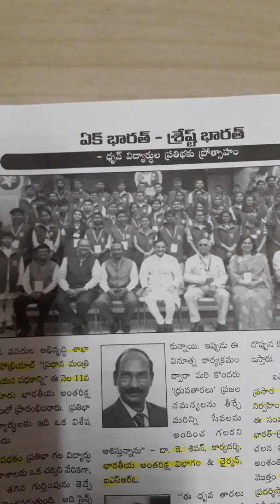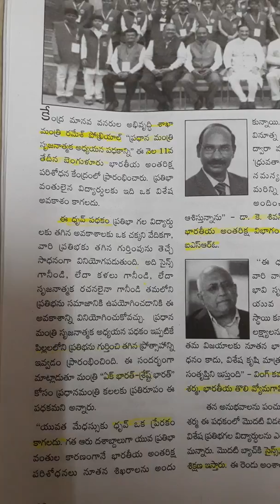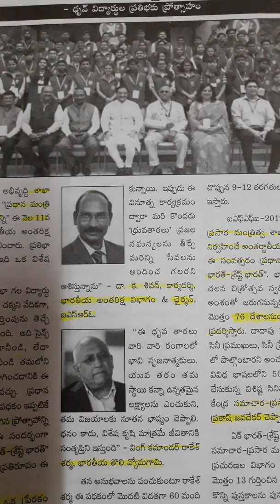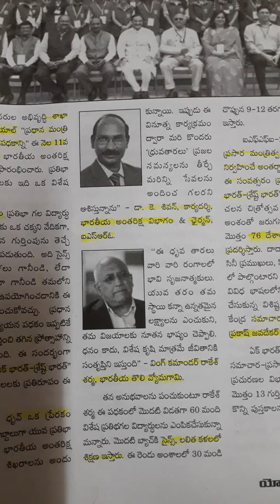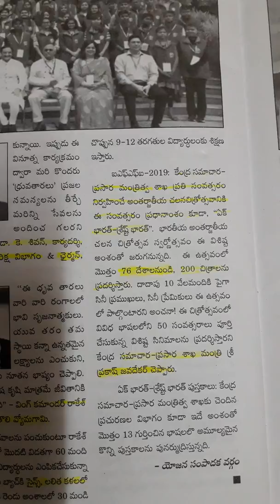Telugu Yojana November 19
Yojana November 19   ఏక్ భారత్-శ్రేష్ఠభారత్